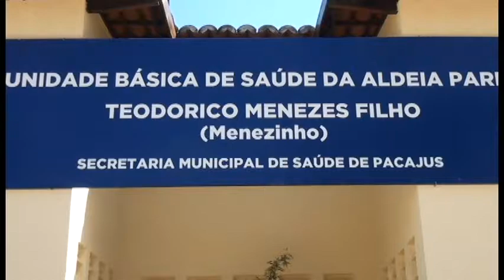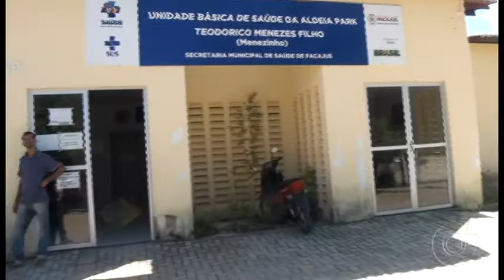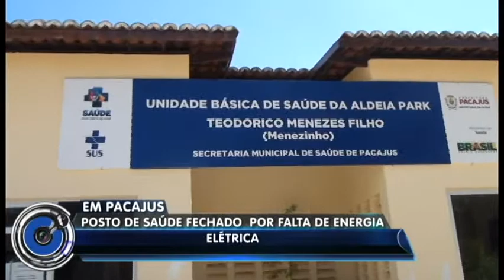Em Pacajus-CE/ Posto de Saúde suspende atendimento por corte no fornecimento de energia elétrica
Nosso aplicativo: RT Guarany (Baixe no play Store)